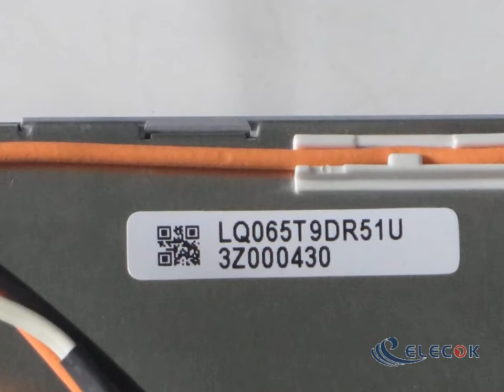LQ065T9DR51U 6.5" a-Si TFT-LCD Panel for used